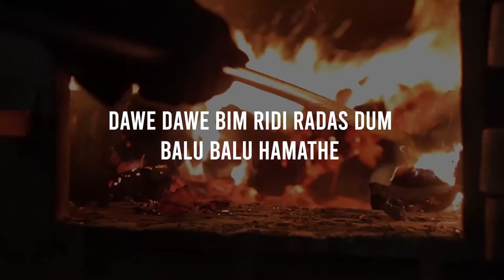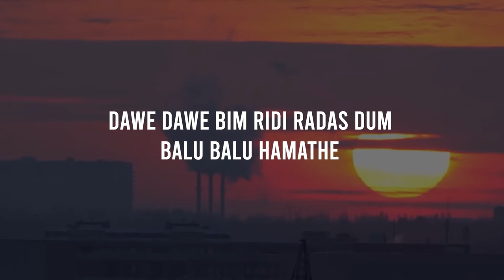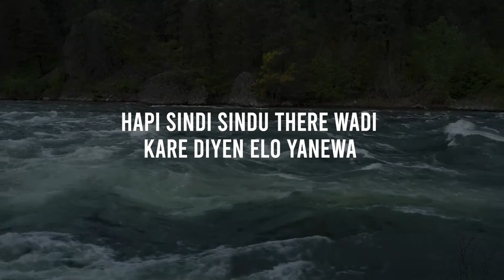Sunil Shantha - Walakulin Basa Lyrics Video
වළාකුළින් බැස සමන් කුළත් වැද
එලො බලා යනවා
අනේ මගෙන් වැඩ ගනිවු ගනිවු
හඬ හඬා ඔහේ යනවා.
දැවේ දැවේ බිම් දි දි රදස් දුම්
බැලු බැලු හැමතේ...
යවවු යවවු මා එහේ මෙහේ හා
ගිමන් නිවා පොළවේ.
එලො බලා යනවා
බැලු බැලු හැමතේ...
ගිමන් නිවා පොළවේ.
එදා රටේ මේ දනෝ තැතින් මා
තැනින් තැනේ රඳවා...
මගෙන් වැඩක් ගෙන මටත් වැඩක් කොට ලොවේ නමක් තැබුවා.
එලො බලා යනවා
තැනින් තැනේ රඳවා...
වැඩක් නොගත් දිය හඬා දොඩා මේ
මුවේ බලා යනවා...
හැපි සිඳි සිඳු තෙරේ වැදි කරදියෙන්
එලෝ යනවා .
එලො බලා යනවා
මුවේ බලා යනවා...
එලෝ යනවා .